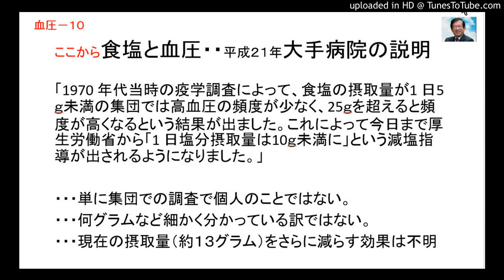血圧と高血圧症（１０） 食塩と血圧